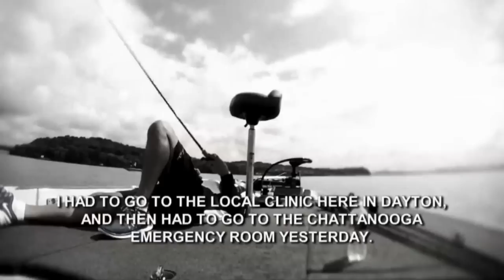Takahiro Omori Has Near Heart Attack On The Water BassFest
Takahiro Omori fishes from his back and carries nitorgen medicine as he almost has a heart attack on the water during BASSFest.

These guys are tough.

Credit: ESPN2, Bassmaster.com, Bassmaster